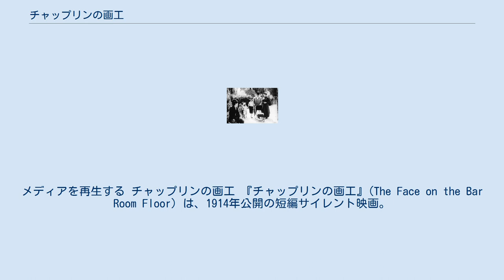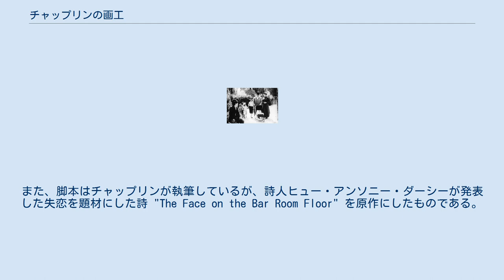チャップリンの画工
メディアを再生する チャップリンの画工 『チャップリンの画工』(The Face on the Bar Room Floor) は、1914年公開の短編サイレント映画。
キーストン社による製作で、監督はチャールズ・チャップリン。
1971年に映画研究家ウノ・アスプランドが制定したチャップリンのフィルモグラフィーの整理システムに基づけば、チャップリンの映画出演22作目にあたる。
 画家（チャップリン）はマデリン（セシル・アーノルド）のために肖像画を描き上げる。
しかし、マデリンは裕福な支援者（フリッツ・シェイド）にお持ち帰りされ、画家は悲観にくれる。
画家はバーに行き、描いた肖像画を床に投げ捨てて飲んだくれとなる。
数年後、画家は子だくさんとなって夫となった支援者とともに歩くマデリンを見かけるが、マデリンはもはや見向きもしない。
画家はすべてをあきらめて、未来に向かって歩き出す。
 『笑ひのガス』と『チャップリンの道具方』に続く、ヴォードヴィルに由来する作品。
また、脚本はチャップリンが執筆しているが、詩人ヒュー・アンソニー・ダーシーが発表した失恋を題材にした詩 "The Face on the Bar Room Floor" を原作にしたものである。
もっとも、詩を原作にしてはいるものの作品の位置づけとしてはあくまで「風刺」であって、ダーシーの詩が挿絵付きの字幕で次々に出て来るという代物である。
チャップリンの伝記を著した映画史家のデイヴィッド・ロビンソンはこの作品について、「技法的にはチャップリン映画のなかで興味を惹くものがもっとも少ない」と評し、続いて撮影された『リクリエーション』と『男か女か』とともに「ただ機械的に生産されたとしか思えない」と論じている。
 etc ^ 1914年製作、2010年発見の『泥棒を捕まえる人』を除く